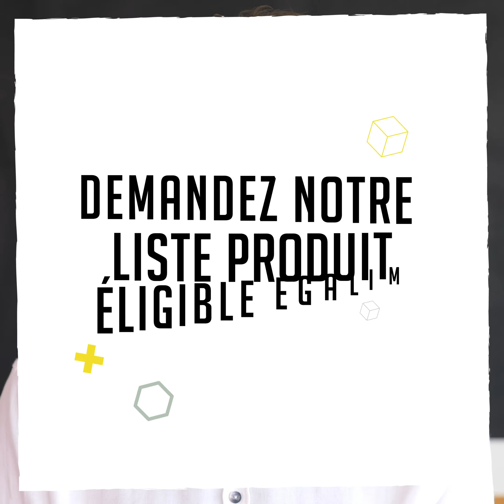D’AUCY FOOD SERVICE - interview - Pastille marchés publics - S02EP3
D’aucy food service souhaitait par l’intermédiaire de courtes interviews, se rapprocher des chefs cuisiniers et promouvoir les ateliers d’aide culinaire qu’il propose suivant la loi Egalim.
Chez D’aucy Food Service, Vincent, conseiller commercial et culinaire en île de France, accompagne les coordonnateurs de marchés sur les tendances alimentaires et les attentes sociétales.